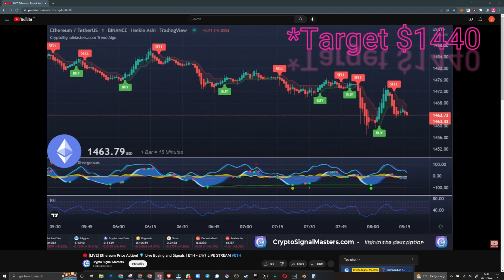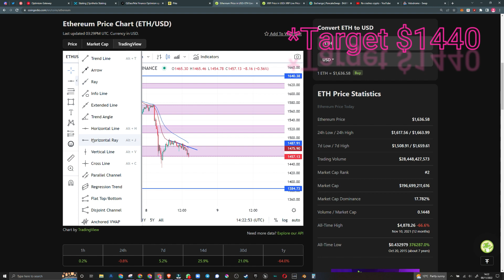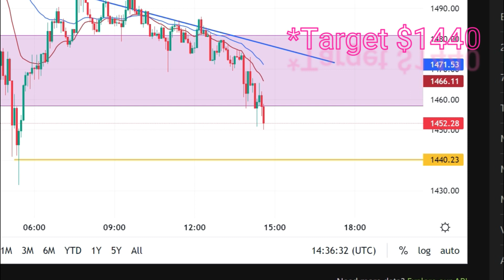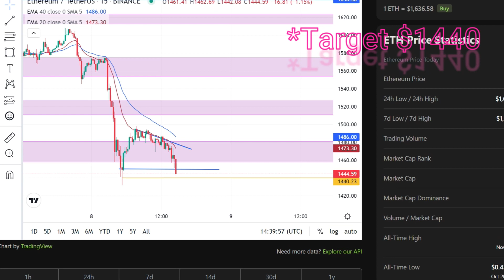Timelapsed trade selling ETH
Time lapsed trade selling ETH

Trading the ethereum crash earlier today, right before it switched to a buy trade. BOOM !!!